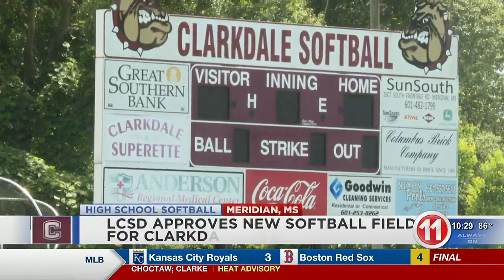LCSD approves proposal for new Clarkdale softball field